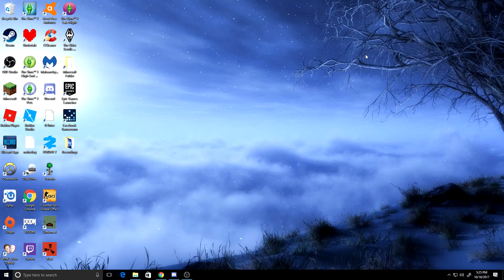"GANG GANG"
SICK GANG BOYS GANGANGANGANGANGANGANGANGANGANGANGANGANGANGANGANGANGANAGNANAGANGAANG